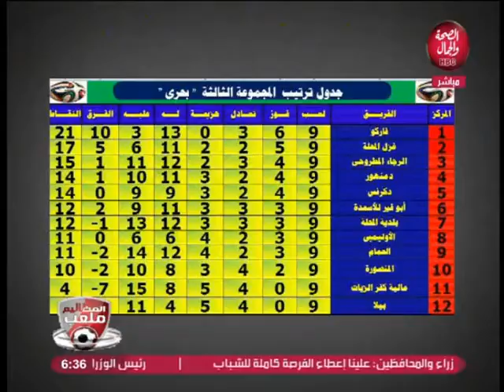ملعب المظاليم | ملخص مباراة صيد المحلة و شباب الحنفى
تقديم | طارق غالب
محمد عبدالنبي